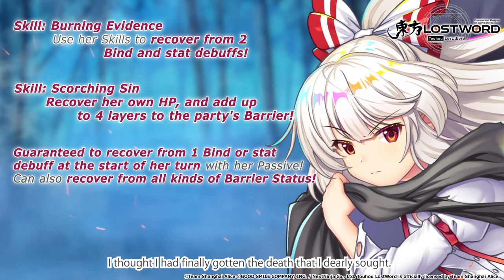Touhou LostWord - Fujiwara no Mokou『Silver Gale』